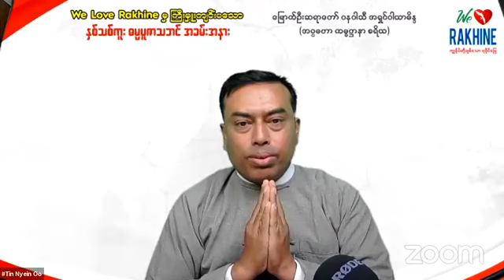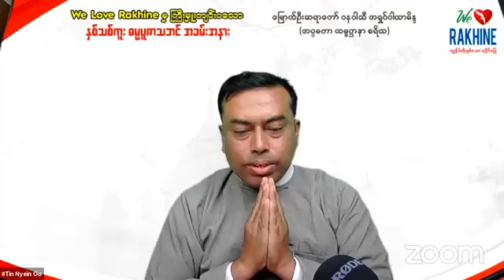၈.၁.၂၀၂၁ ည တရားေတာ္ ေျမာက္ဦးဆရာေတာ္ဘုရားႀကီး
ထပ္ဆင့္ ဓမၼဒါနျပဳပါသည္။
မိုး တရားေတာ္မ်ား

ထပ္ဆင့္ ဓမၼဒါနျပဳပါသည္။

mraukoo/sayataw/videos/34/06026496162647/